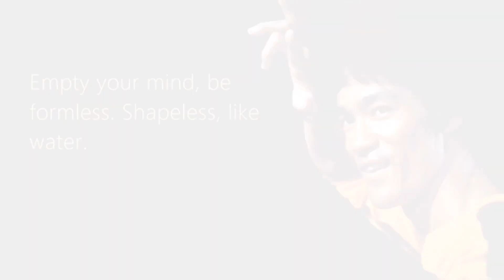برادر بروسلی قهرمان شمشیر زنی بود❗️حقایقی درباره بروسلی که نمیدونستی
در این ویدیو میخوایم ببینیم نظر آرنولد درباره بروسلی چیه ، ماجرای سوراخ کردن گوش بروسلی چی بوده و کلی حقایق جالب دیگه درباره بروسلی که نمیدونستی و تو این ویدیو براتون میگم
مادرش گریس لی یک چینی آلمانی تبار بود و اسم جون فان لی رو براش انتخاب کرد و .

قدرت مشت بروسلی چگونه بود؟😱

سلام من فرشاد هستم .به چنل فری فکت خیلی خوش اومدی❗️
توی کانال من به :👇
▪️حواشی و معرفی فیلم کره ای
▪️حواشی بازیگران و سریال های ایرانی
▪️حواشی بازیگران و سریال های ترکی
▪️معرفی فیلم ایرانی ترکی خارجی
▪️نقد فیلم و سریال‌های  ایرانی ترکی خارجی
▪️موضوعات ترند روز و ...میپردازیم

لطفا برای حمایت از من چنل و سابسکرایب کن💓لایک ویدیوها رو هم بزن❤️

با کامنت های گرمتون هم بهم انرژی بدین ✅️

حقایقی درباره بروسلی که نمیدونستی
راز تنفس شکم بروسلی چی بود؟
برادر بروسلی قهرمان شمشیر زنی بود؟